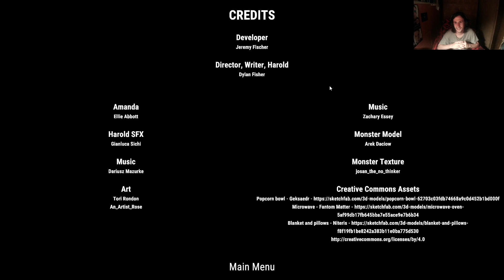ILYEN FORDULATOT MÉG FILMBEN SE LÁTTÁL!!! | Amanda's Movie Night